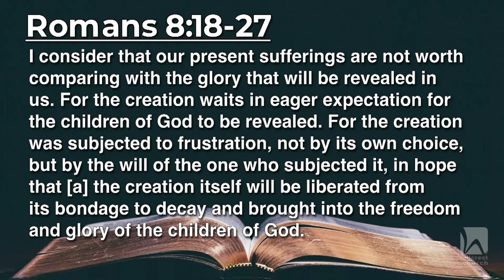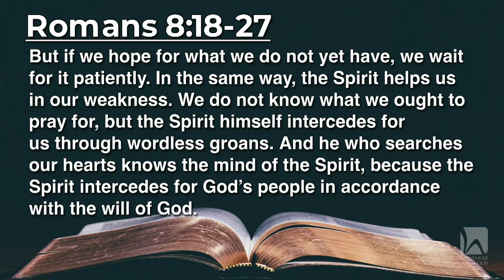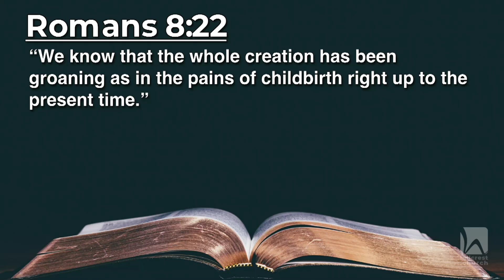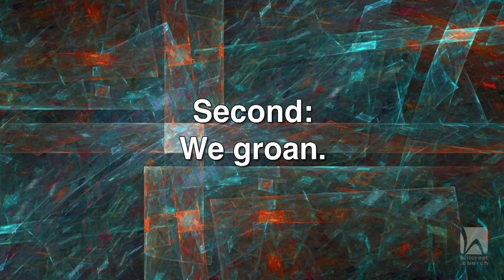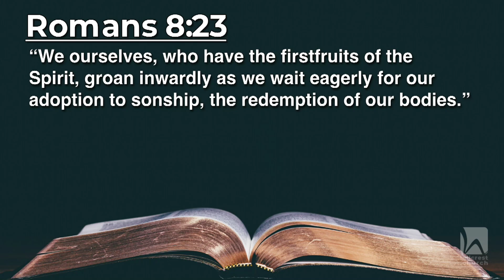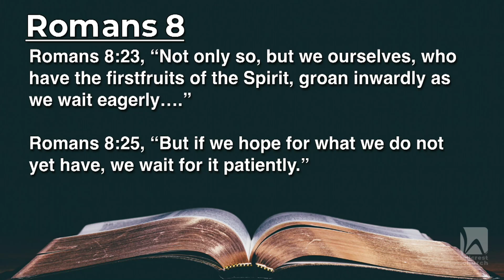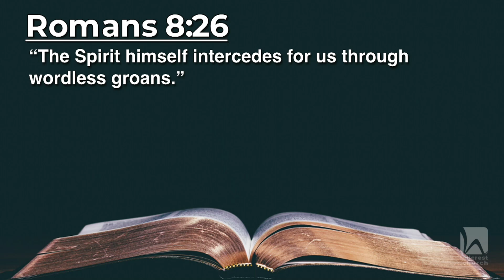Engaged: Reminiscing About the Future - February 18, 2024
Engaged: Reminiscing About the Future
There’s a big gap between the way life is and the way life will be at Christ’s return. Because of that gap, creation groans, we groan, and the Spirit groans.
Week 3 in the series, "Engaged: Powerful Promises from Romans 8."
A study of Romans 8:18-27

Thank you for joining us! Let us know you are watching by leaving a comment, liking this post or by sharing video on your page.

Submit Prayer Requests Online (All requests are kept confidential and are seen only by our prayer ministry participants. We respect your privacy and do not distribute, sell or publish any of your personal information)